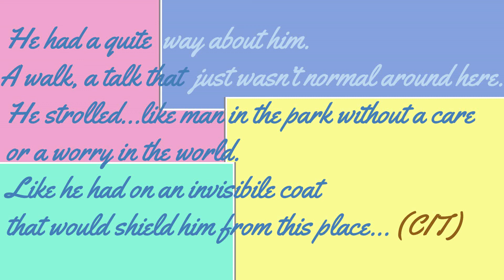ARMY OF THIEVES recensione film